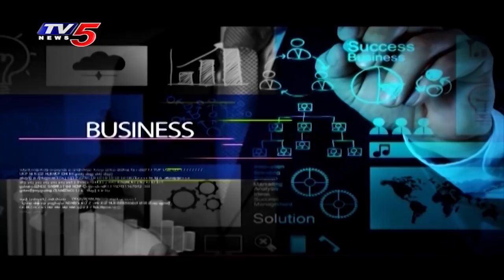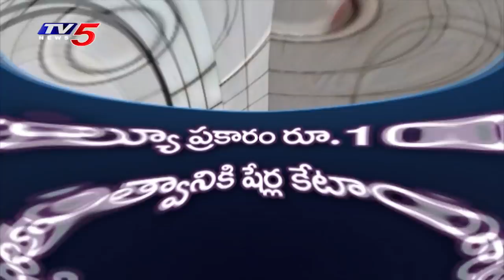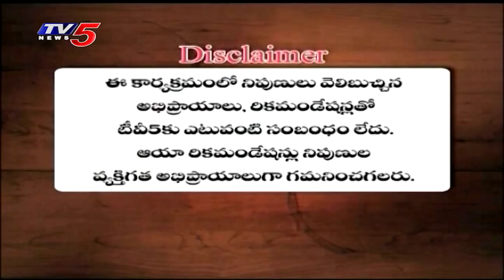15th January 2022 TV5 News Business Weekend | TV5 Money